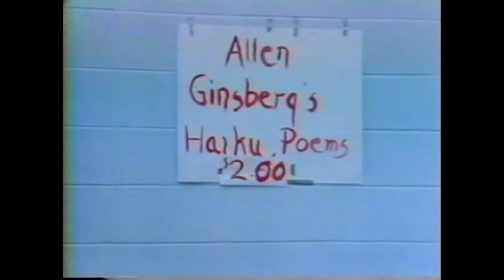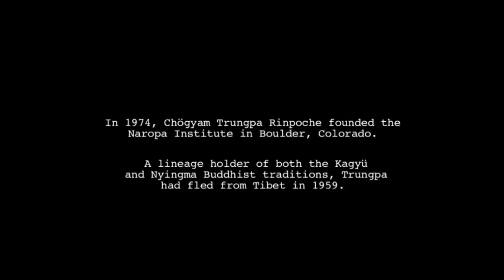Welcome You Hungry Ghost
Allen Ginsberg's Opening Address at The Jack Kerouac School of Disembodied Poetics.

Welcome you hungry ghost, Diamond writers, tender hearts, the experience of tender heart. Art Heart Tenderness.

Naropa Institute was the first Buddhist-inspired university in the West, and within it, the Jack Kerouac School was also a first in bringing together the study of Buddhism and poetry at the nexus of mindfulness. This connection is clearly articulated in the school’s 1974 mission statement: “There being no party line but mindfulness of thought and language itself, no conflict need arise between religion and poetry.” With this core value, students studied more than solely Buddhist poetry, such as Japanese haiku or tantric dohas, nor was the curriculum dedicated exclusively to Beat poets and writers. Instead, the department had a wider emphasis on Eastern and Western spontaneous composition, as well as writing reflecting the author’s awareness of their own mind. There were classes in the Modernists James Joyce, William Carlos Williams, Gertrude Stein, and Ezra Pound. Ginsberg taught from the Norton Anthology of English Literature, and Waldman from the international anthology Technicians of the Sacred.